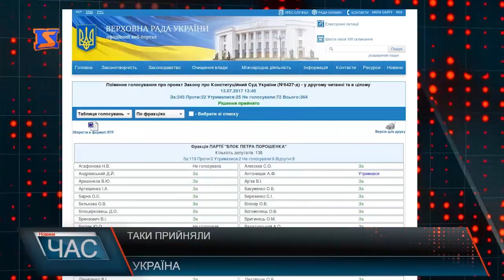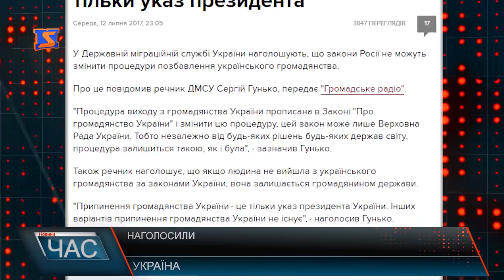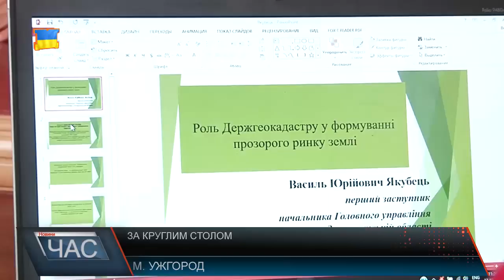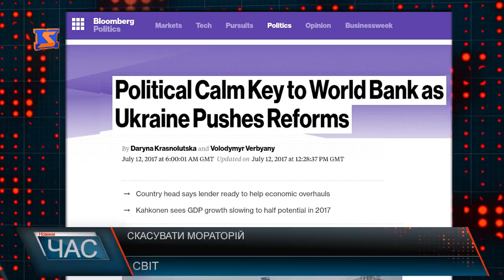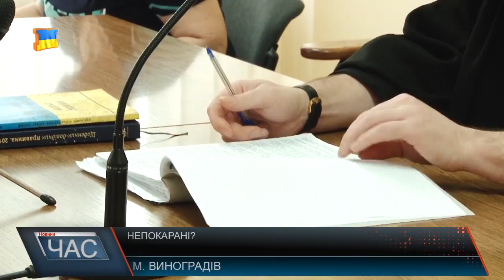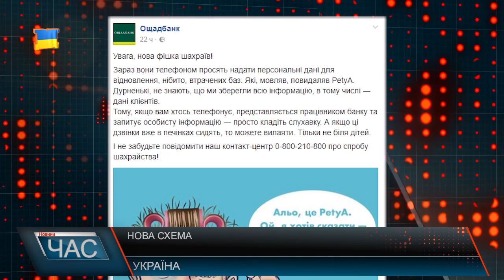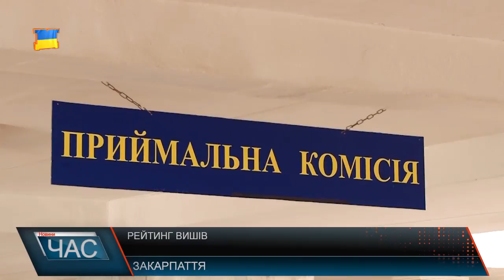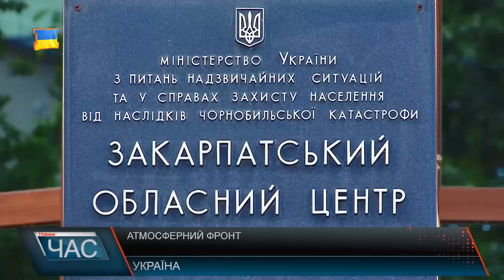Програма “ЧАС”. Hовини Закарпаття за 13 липня 2017 року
Засідання виконкому. Дискусійні питання
Міська сесія. Ухвалені рішення
Круглий стіл. Земельні питання
Крадіжка електроенергії. Рішення суду
Сталося. Нарешті ремонт
Викинули у ріку. Гинуть тварини
Ціни ростуть. Люди обурені